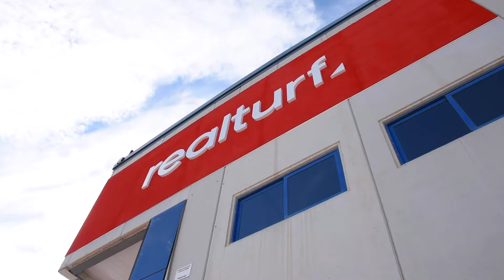🌱 Casos de éxito Realturf - Césped artificial en Alicante con Javier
Os presentamos a Javier Blasco, uno de nuestros distribuidores en Alicante que nos cuenta su experiencia de éxito con Realturf al haber incrementado su volumen de ventas gracias a la facilitación de clientes y el apoyo aportado.

Además, como experto instalador de césped artificial de pádel, nos cuenta lo satisfecho que está con la innovación que supone la fabricación de rollos de 5 m Pádel Max, ya que el montaje resulta más cómodo y sencillo.

Las ventajas son claras: se utiliza menos banda de unión, menos adhesivo, se necesita menos personal para llevar a cabo la instalación y como consecuencia se optimiza el tiempo y los costes.

“Estamos muy contentos con ellos. Siempre nos han ayudado y nosotros intentamos que sea de una forma recíproca. Creo que es una gran empresa, funciona muy bien y trata muy bien a sus clientes. Es lo más importante.”

👉 Nuestros profesionales instaladores de césped artificial estarán encantados de ayudarte en cada paso del proceso.